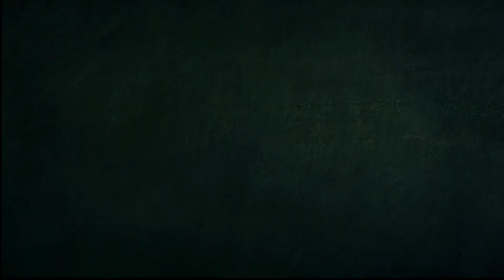[Schafkopf TUTORIAL] Wichtige REGELN die JEDER KENNEN sollte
Naaaa schön dich zu sehen, klapp mich auf für viele Tolle Infos C:

Bearbeitung:
Aufnahme: Audacity & OBS
Bearbeitung Videos: Adobe Premiere Pro CC
Bearbeitung Thumbnail: Adobe Photoshop CC
Mein Setup:
Maus: Roccat Kone Aimo
Tastatur: Logitech G510
Mikrofon: Auna MIC 900B

[PC]
Bildschirm: AOC 27 Zoll
Bildschirm 2: keine Ahnung, alter Montior xD
Prozessor: AMD Ryzen 1600
Grafikkarte: Palit GTX 1060 6 GB
Gehäuse: Sharkoon TG5
Festplatte 1: Samsung 500 GB SSD
Festplatte 2: 1 TB Western Digital
Mainboard: Asus B350 Prime Plus
Netzteil: 500 Watt Sharkoon
Arbeitsspeicher: 16 GB Ballistix Sport
Ansonsten wäre es das, danke für das Anschauen und noch einen schönen Tag ;)